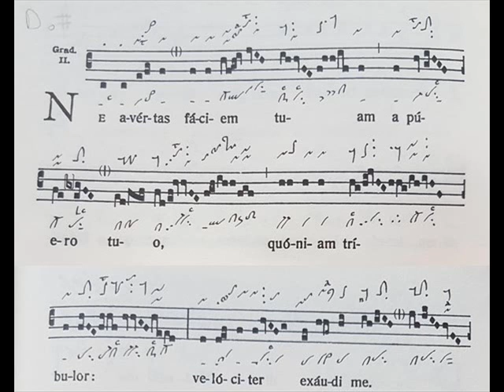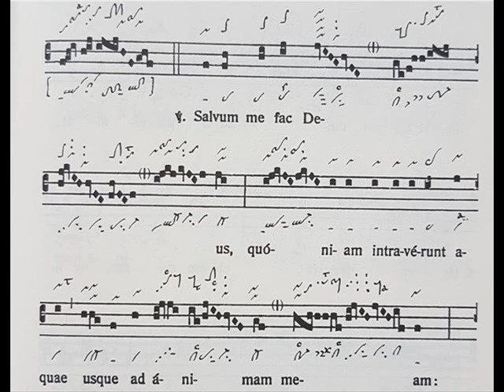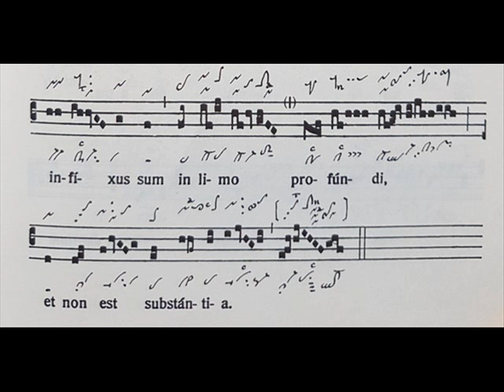Graduale Ne avertas, Hebdomada Sancta 4